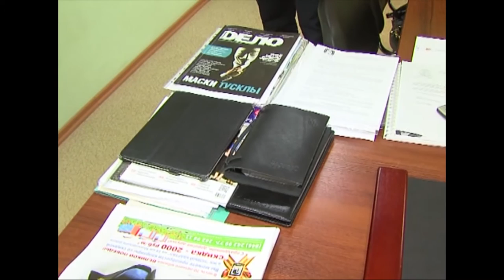"При своем мнении. Дом-гвоздь"